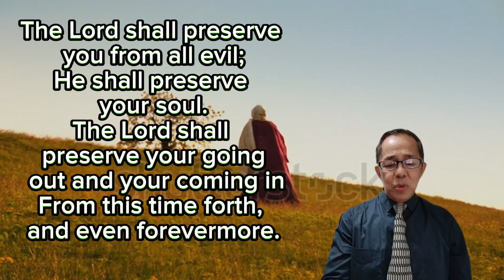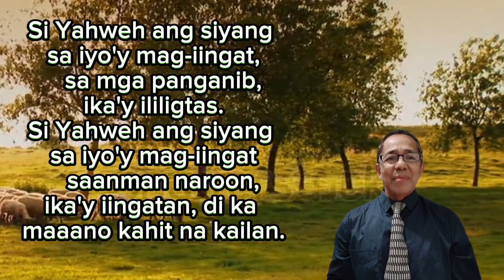Ang PANGINOON ang lahat sa aking BUHAY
God is my everything... Without HIM we are nothing and we are lost forever. Ang buhay ay walang kabuluhan kung wala ang Diyos sa ating buhay. Gawin natin SIYA  ang lahat lahat sa ating buhay.